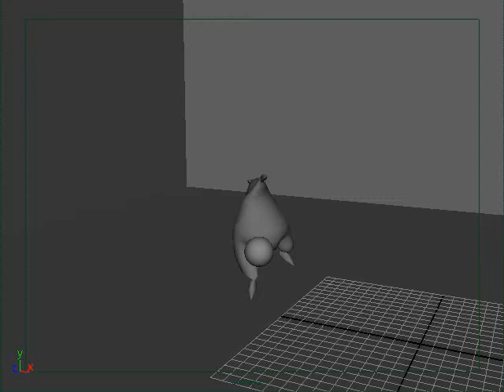Dodge Ball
Flour sack dodge ball with victory pose